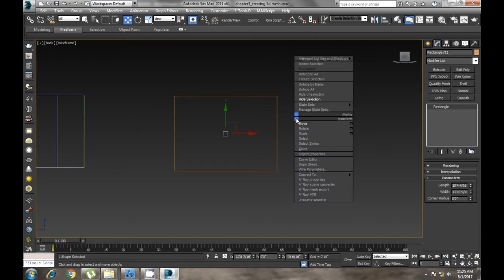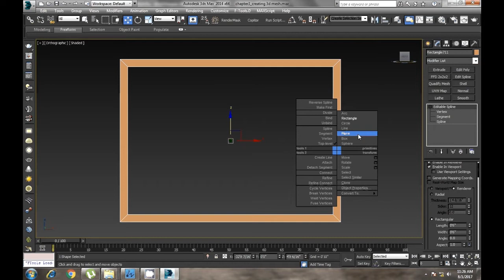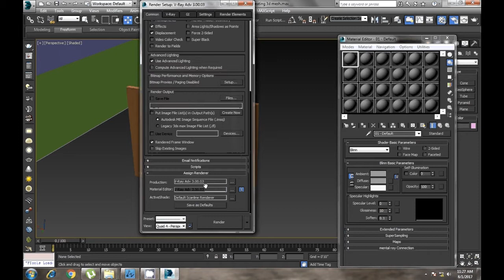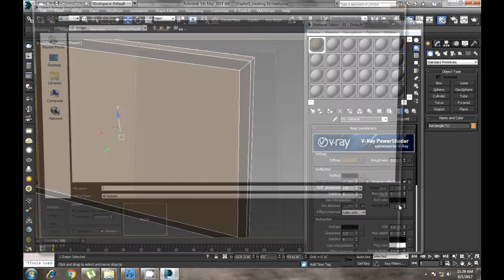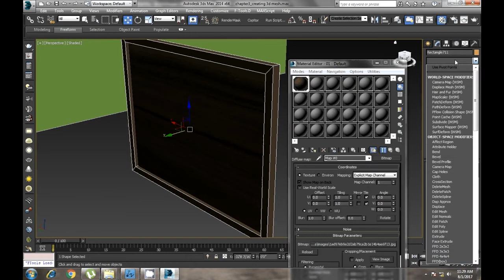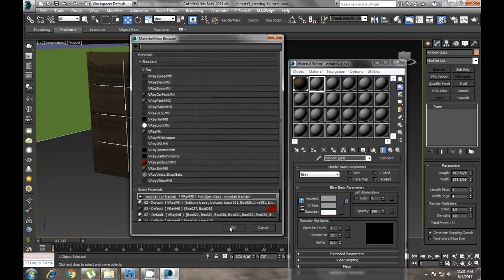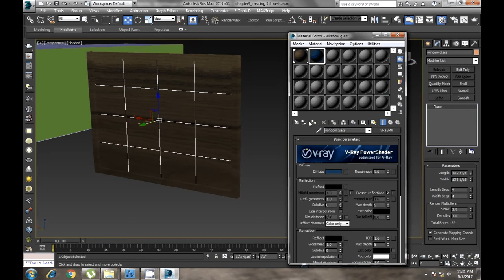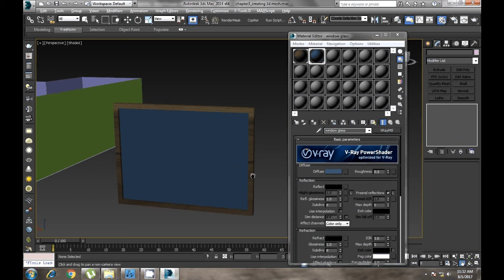3ds max tutorial in Hindi : Chapter 4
3ds max tutorial in Hindi : Chapter-1 Importing Auto-cad Plans is the best 3ds max tutorial in hindi you can easily learn 3ds max, and watch simple house tutorial also

In this tutorial you will create door and windows in your model. we create door and window by line and plan and materials..